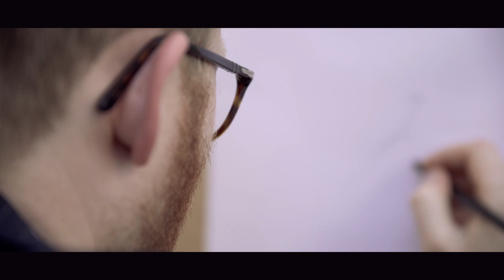I'm still beautiful - Creative Shootout submission 2018